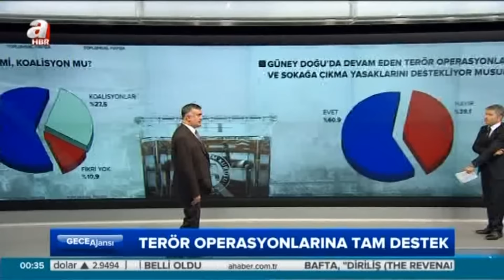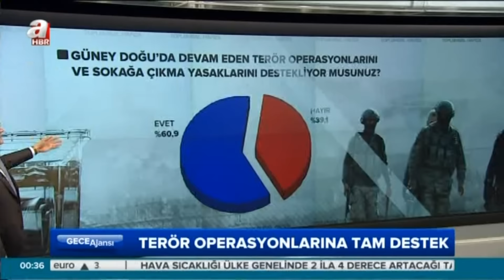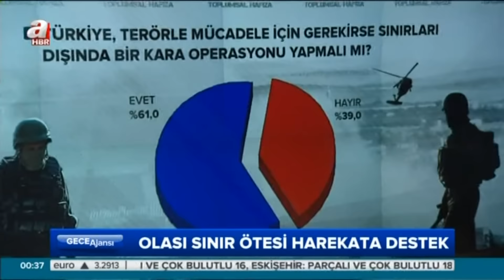Adil Gür: Yüzde 61 tek parti istiyor - A HABER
A & G Araştırma Şirketi Başkanı Adil Gür,  A Haber'de anket sonuçlarını açıkladı...  Ankete göre Türkiye'nin yüzde altmıştan fazlası koalisyon hükümetine hayır dedi. Terörle mücadelede ve gerekli hallerde sınır ötesi operasyonlarına da halk destek verdi.